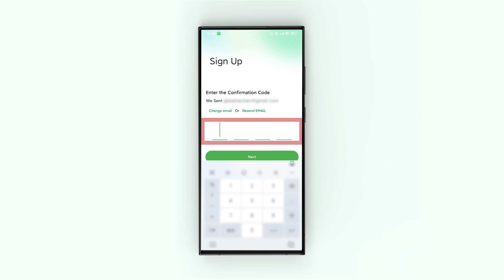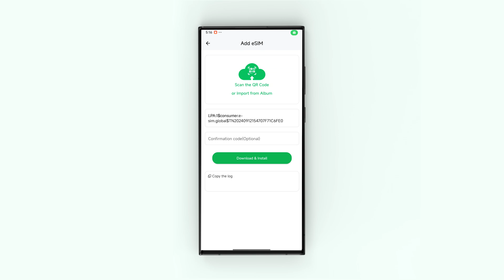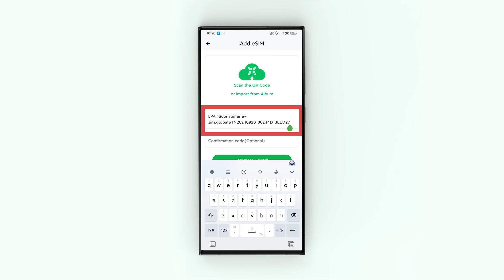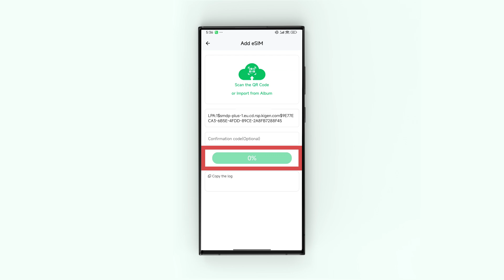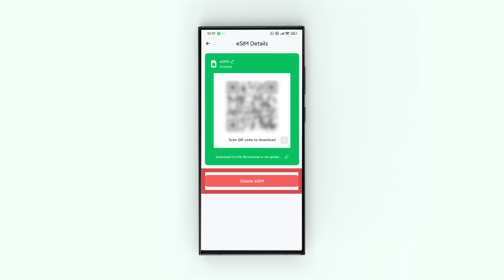How to Set Up the eSIM Physical Card with Android Devices | Step-by-Step Guide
Learn how to set up, install, switch, and delete eSIM profiles on your Android device with our detailed step-by-step tutorial. From inserting your eSIM Physical Card to managing multiple eSIM profiles, we’ll guide you through every step for a smooth and seamless experience. Whether you’re a first-time user or need help switching profiles, this video has everything you need! ✨

00:02 Set Up Your eSIM Physical Card
01:23 Add or Purchase a New eSIM Profile
02:40 Enable or Switch Profiles
02:50 Delete an eSIM Profile
03:07 Delete an eSIM Card Card Slot

About GL.iNet
GL.iNet builds network hardware and software solutions that bring affordable and secure network connectivity to families and businesses all over the world. We work with a wide range of industries, solving everyday internet problems in offices, and providing complex networking solutions such as smart buildings and IoT Networks. At GL.iNet, We believe all successful businesses build upon a strong and secure foundation, which is why our highest priority is perfecting network security and reliability for our partners.